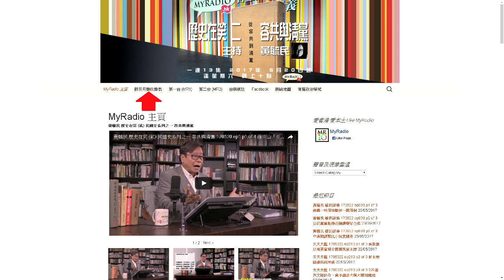澳門街 170523 ep314 徐曉冬掀起武林腥風血雨/武術之真義!!從李小龍到宮本武藏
澳門街 170523 ep314
主持  武術鏘哥  格鬥渣古
主題  徐曉冬掀起武林腥風血雨/武術之真義!!從李小龍到宮本武藏